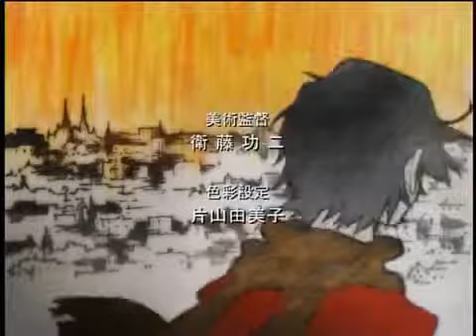Colors of the hearth